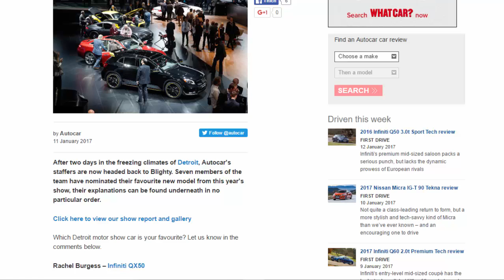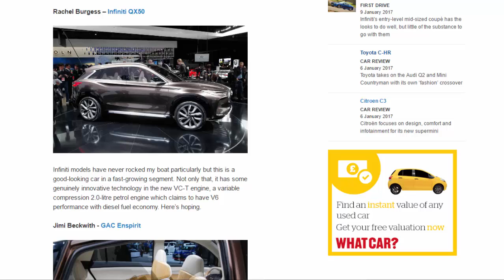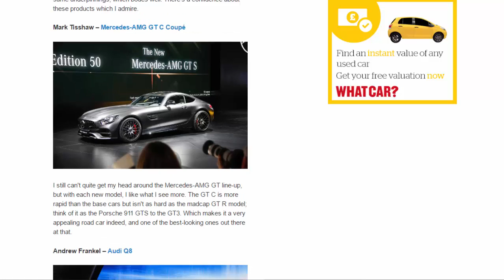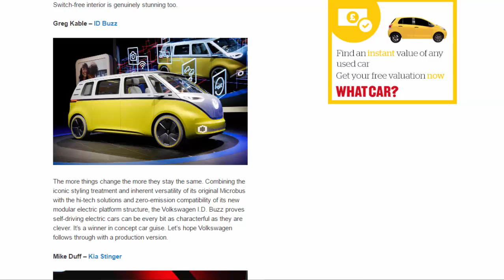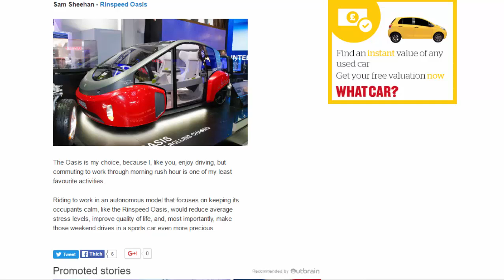Top Car - 2017 Detroit Motor Show - Our Star Cars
Read newspaper:
Source: autocar.co.uk